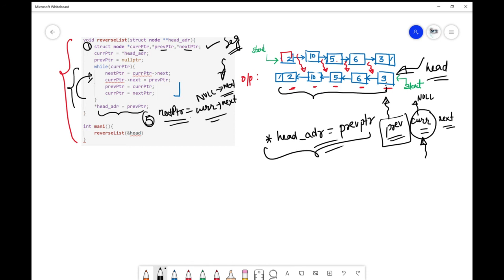Reverse a Singly Linked List Data Structure and Algorithms